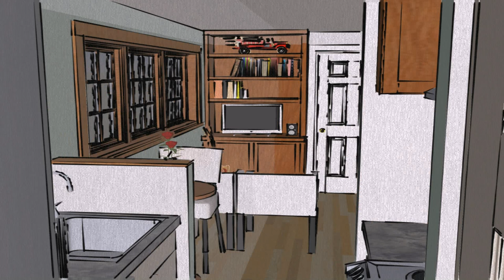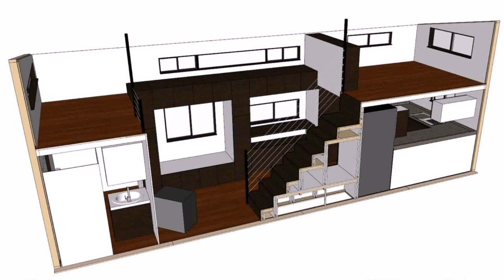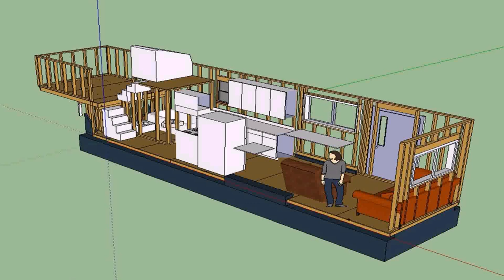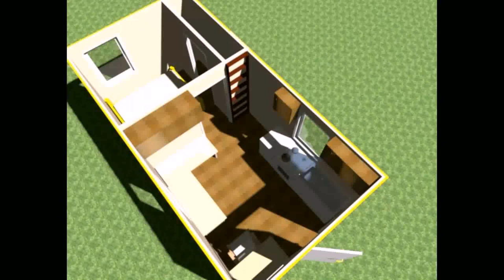Tiny Home Plans Without Loft (see description) (see description)